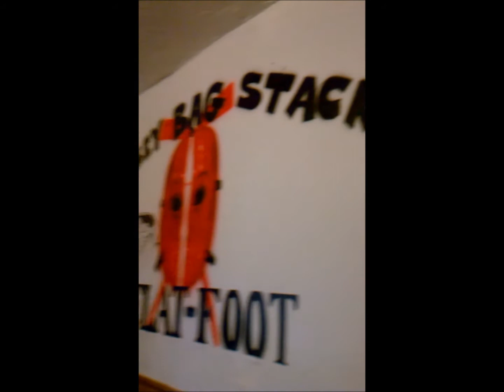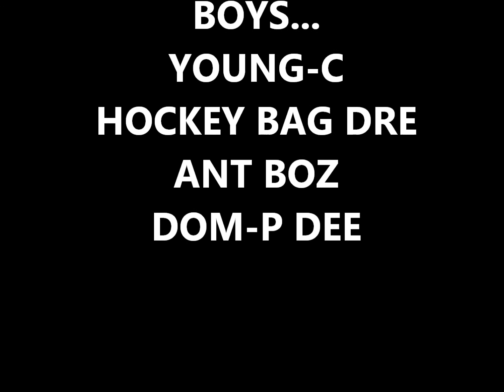Yo Gotti - I Got Dat Sack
Chop Da Block
FREE MIKE JACK!

Hockey Bag Boss doing what we do best S/O to Yo Gotti on this one